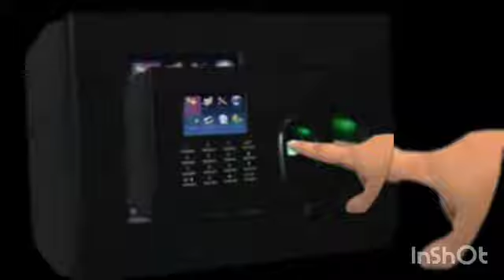MPNRC GNM 3RD YEAR EXAM DATE OUT 2019-2022 GNM ANM BSC NURSING MADHYA PRADESH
Gnm